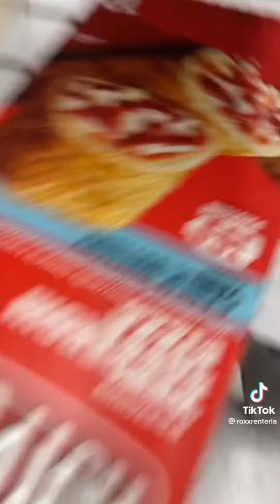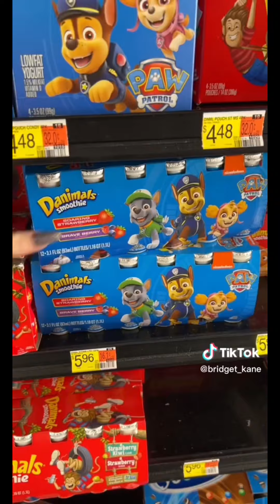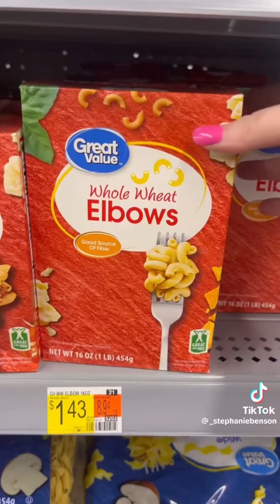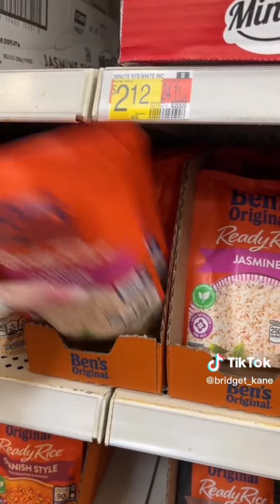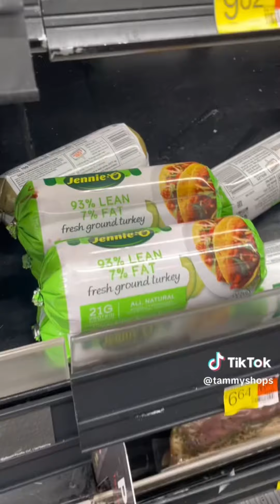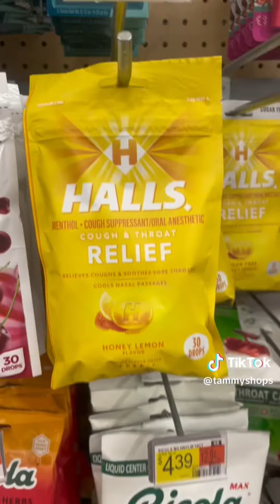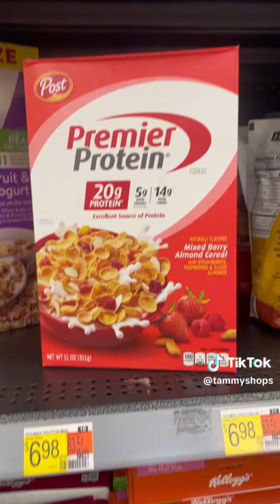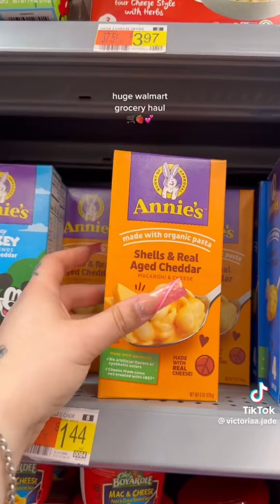Wallmart Grocery Shopping & Restocking #94 [Asmr]